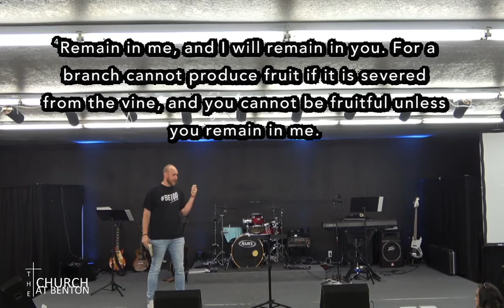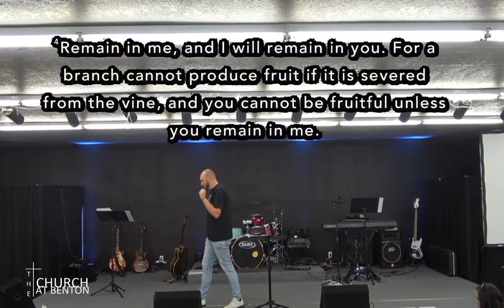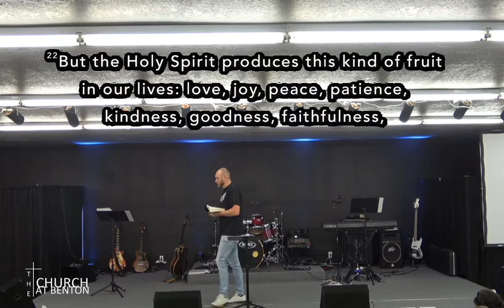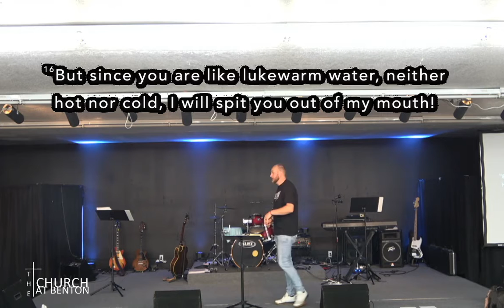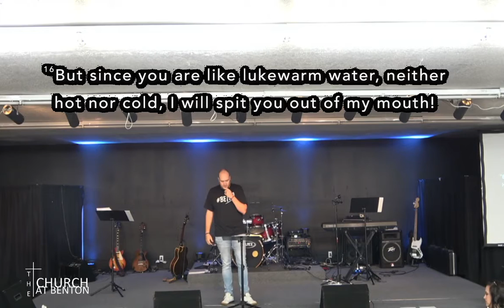TCAB - WHAT IS YOUR RELATIONSHIP - JUNE 7, 2020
WHAT IS YOUR RELATIONSHIP STATUS

John 15: 4 - 8
Mathew 7: 15-20
Galatians 3: 7-10
Galatians 5: 22-23
Revelations 3: 15-16
John 17 :3